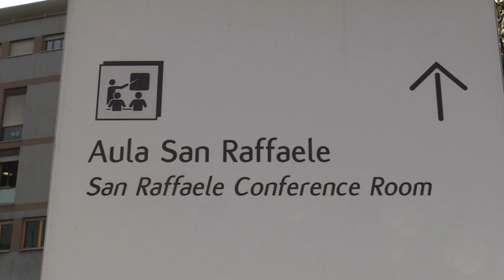Silvio Berlusconi, hospitalizado por un inicio de neumonía bilateral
El ex presidente del Gobierno italiano Silvio Berlusconi ha sido ingresado en el hospital San Raffaele de Milán después de dar positivo por coronavirus y padece una neumonía bilateral en el primer estado, según recogen varios medios italianos en sus ediciones digitales.
¡Visítenos!